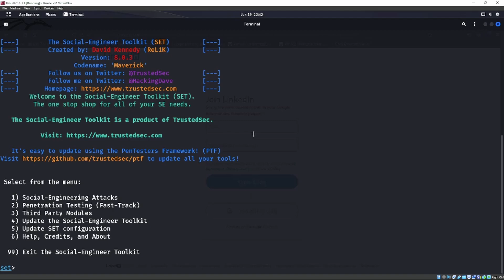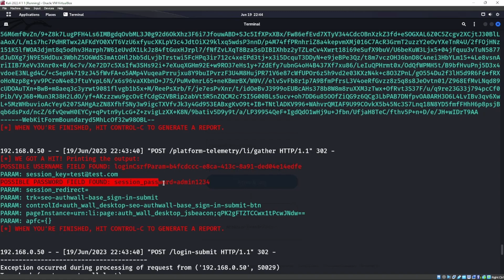Smoke Break Hacks: Social Engineering Toolkit Site Cloner